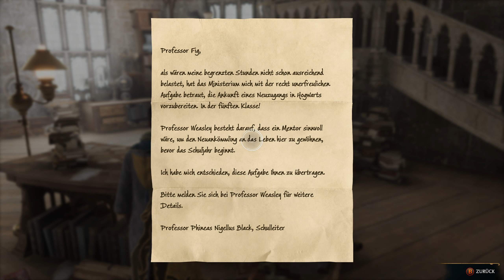HOGWARTS LEGACY 🦡 #005 - Ranroks Trollangriff [German/2K] | Let's Play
➜ BLIND / 100% / ALS HUFFLEPUFF
➜ Aufnahmejahr: 2023
➜ Aufgenommen auf: PC

▼ Weitere Links ▼

▼ Spieleinformationen ▼

➜ HOGWARTS LEGACY
➜ Erscheinungsjahr: 2023
➜ USK: ab 12 freigegeben
➜ Erschienen für: PlayStation 5, Nintendo Switch, PlayStation 4, Xbox Series, Xbox One, PC
➜ Genre: Rollenspiel
➜ Produziert und gepublisht von Warner Bros. Interactive Entertainment.
➜ Alle Rechte liegen bei Warner Bros. Interactive Entertainment.